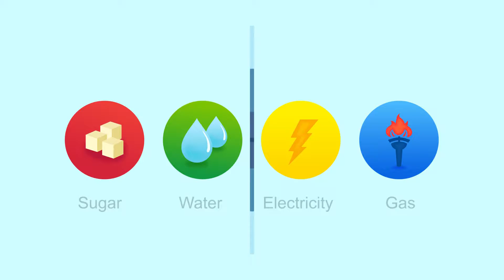5+2產業創新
為兼顧就業成長和區域平衡發展，
政府將積極推動綠能科技、亞洲矽谷、亞太生技醫藥、智慧機械、國防航太等五大產業創新研發計畫，
設立創新基地並打造在地產業聚落。 To promote employment growth and balanced regional development, the government plans to implement five major R&D projects in the areas of Green Energy Technology Innovation Industry, Asian Silicon Valley, Asia-Pacific Biotech Pharmaceutical R&D Industry, Smart Machinery Innovation Industry, and Defense Industry, and seeks to establish innovation hotspots and industry clusters.